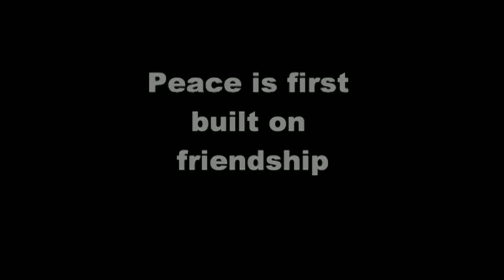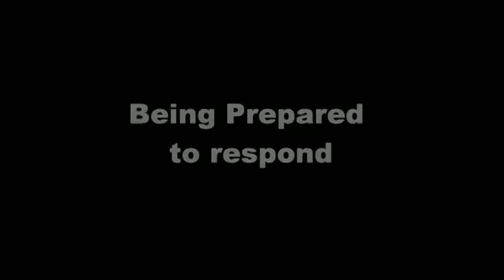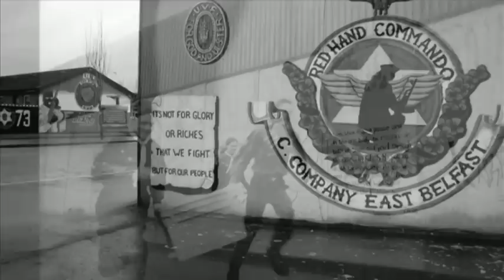Scouts in Action - Gifts for Peace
A video report of the actions carried out during the Scouting Centenary project "Gifts for Peace"

By courtesy of the World Scout Foundation

Photos: Yoshi Shimizu
Edition: Collie Kavanagh

Animation Sequences: World Scout Bureau